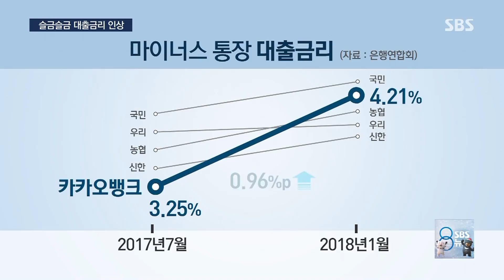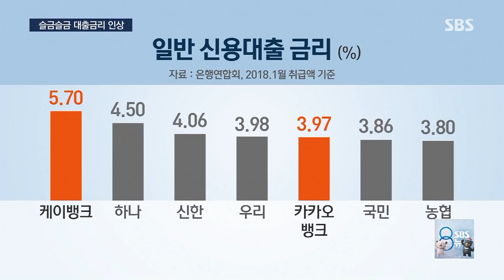저금리 외치더니 금리 계속↑…인터넷은행도 '이자 장사' / SBS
낮은 대출금리를 내세웠던 인터넷은행들이 금리를 계속 올리고 있습니다. 요즘은 일반은행과 큰 차이가 없을 정도여서 대출받으실 때 금리 꼼꼼히 따져보셔야겠습니다.

김흥수 기자입니다.